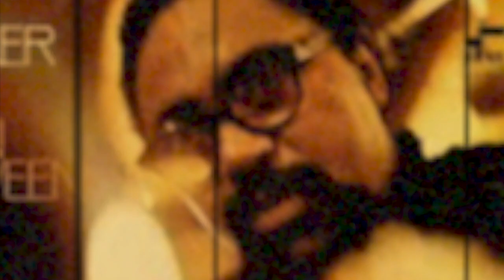1月12日のジャズ／ジ・イン・ビトウィーン（ブッカー・アーヴィン）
1968年1月12日に録音された、テナーサックス奏者、ブッカー・アーヴィンのアルバム『ジ・イン・ビトウィーン』を紹介。
アーヴィンの魅力もあわせて語っています。

※音楽は流れません。音声のみの解説となります。

▼カフェモンマルトル（メインブログ）